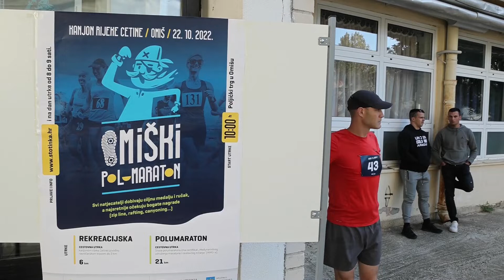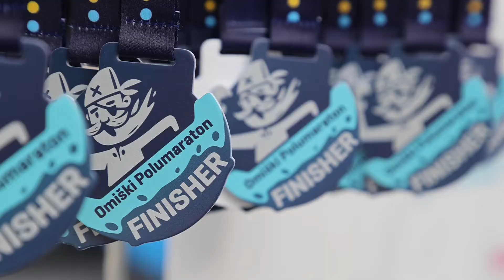Omiški polumaraton 2022